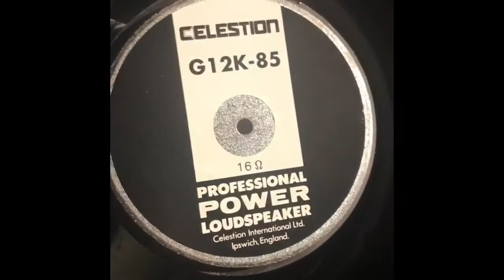Celestion Vintage 30 vs Celestion G12K-85 as found in vintage Peavey 4 x 12 guitar cabinet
My quest to turn my ￼virtual ￼modeled guitar rig that I have recorded with On such albums as “Live To Sing The Joy of A New Day” into a real live custom gigging rig continues with a set of 2 ￼ celestion vintage 30’s.

I plan to eventually replace the other two G12k-85’s with some form of celestion greenbacks ￼possibly the Eddie Van Halen signature series or something similar.￼

The G12k’s have A very similar sound to the vintage 30s but with more mid range and a slightly harsher and perhaps a little less defined upper range than the greenbacks I plan to eventually put in but they are still a great speaker for that classic 80’s 90’s Metal/hard rock and melodic rock tone that I love and they sound fantastic when combined with the Vintage 30’s as both speakers have lots of bottom and growl and harmonic bite.